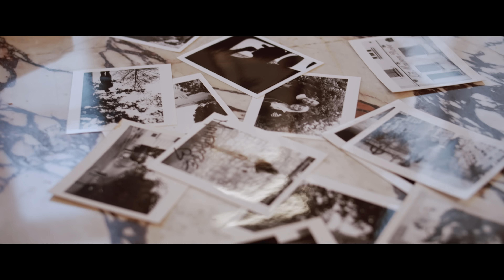PORQUE TE VAS - Vaimalama (Clip Officiel)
Vaimalama "Porque te vas" - 3ème extrait de l'album "Good Vaïbes" à paraître le 03/04/2020 et déjà disponible en précommande

Réalisation : Wuddhy Fernandes (Smartprod1)
HMC : HMC Paris
📍 : Les Jardins du Faubourg